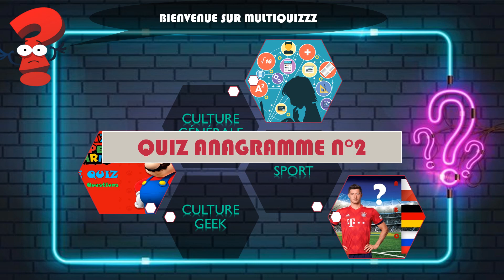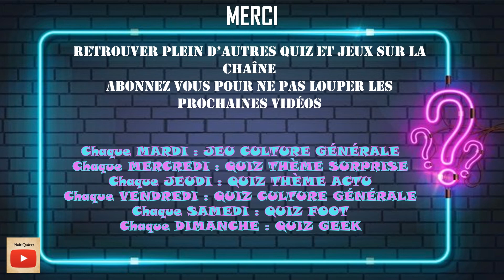JEU / QUIZ CULTURE GÉNÉRALE spécial ANAGRAMME - testez votre vocabulaire !!!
Testez votre connaissance des mots dans ce Quiz Anagramme ! 🧠❓🤔
Jouez entre amis, en famille, ou en solo !

Le principe :
15 anagrammes à retrouver
1 Point par bonne réponse
Partagez ensuite votre score dans les commentaires...

✍️  Utilisez papier et crayons pour noter vos réponses et compter vos points

👍 Likez pour faire signe que vous avez participé...

Merci d'avoir participé !!!